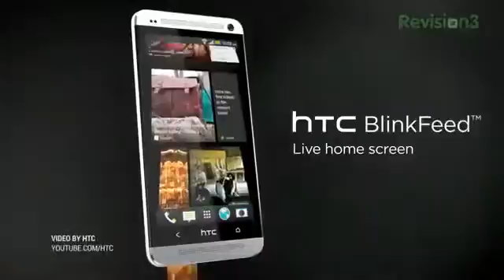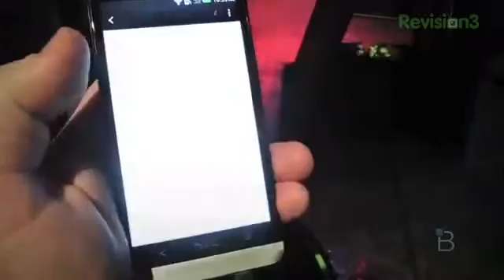Rettinger's Rants UltraPixels1527